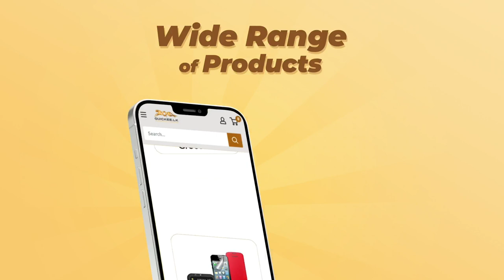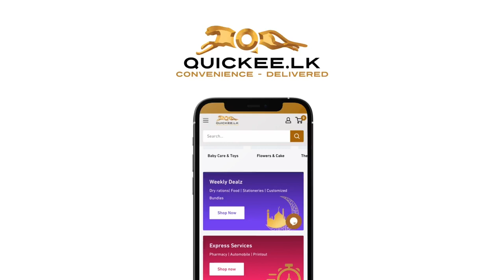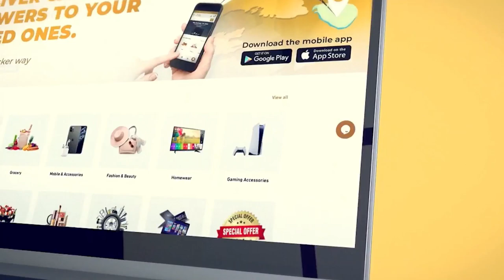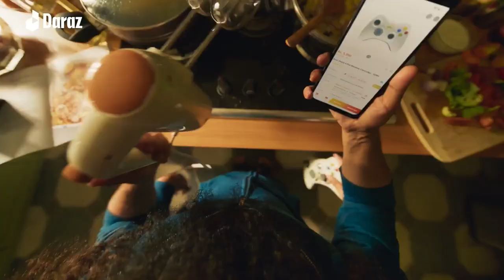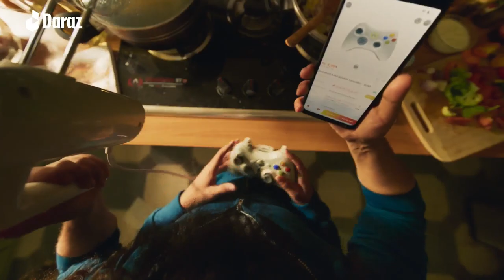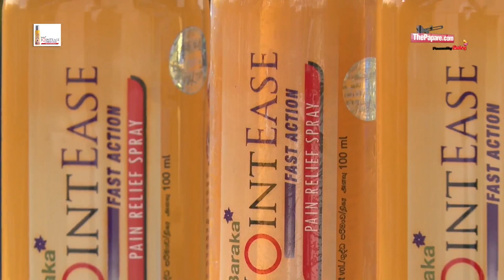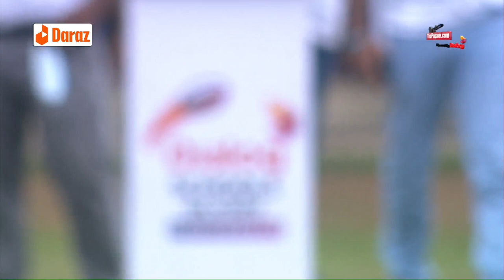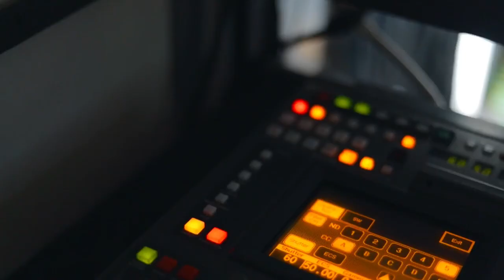St. Joseph’s College vs Wesley College – Dialog Schools Rugby Knockouts 2022 – 2nd Semi Final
St. Joseph’s College, Colombo will face Wesley College, Colombo in the 2nd Semi Final of Dialog Schools Rugby Knockouts 2022 for the President's Trophy on the 4th of September at Havelock Park.